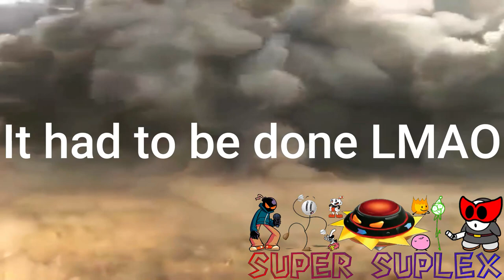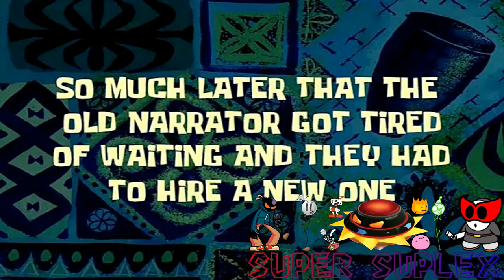YTP: Dr. Ssues: Wubbulous Trilogy! (Collab Entry)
This is my entry for the Dr. Seuss On The Loose YTP Collab hosted by adam Kaps.